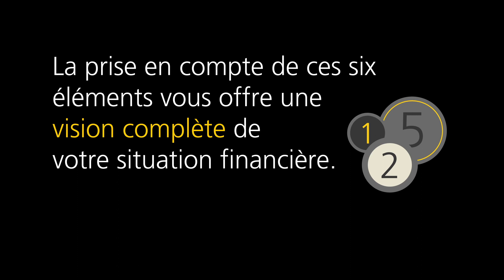Les principaux éléments de la planification financière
La réussite financière peut être planifiée. Une planification financière minutieuse vous aide à estimer les conséquences de vos décisions sur les liquidités, les gains et la structure du bilan de votre entreprise. Elle contribue ainsi à éviter les erreurs, à minimiser les risques, à garantir les liquidités et à atteindre les objectifs financiers.